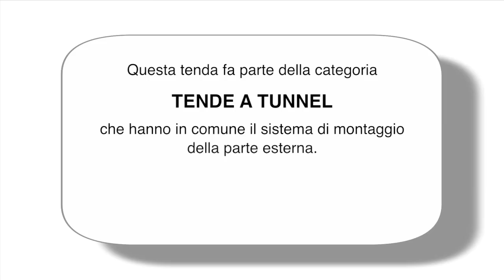Montaggio tende da campeggio ONTARIO - BERTONI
- Istruzioni di montaggio tende ONTARIO - BERTONI